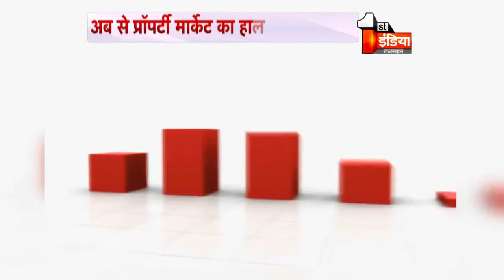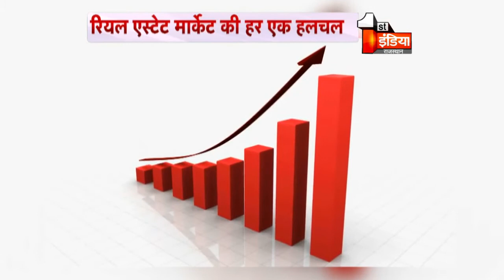The Property Show | Saturday, 25 August 2018